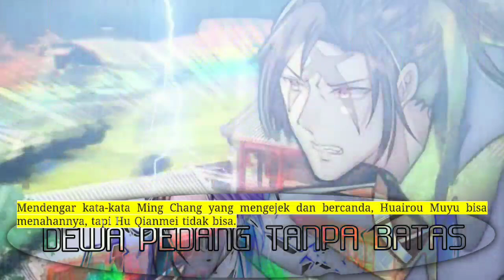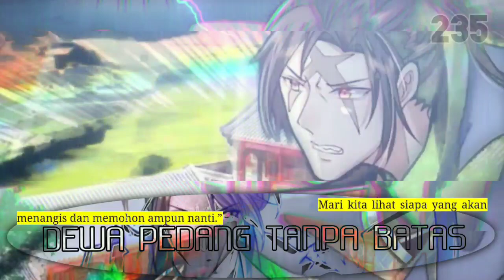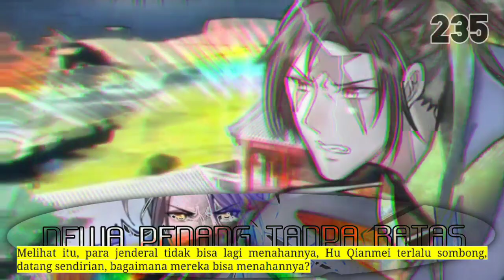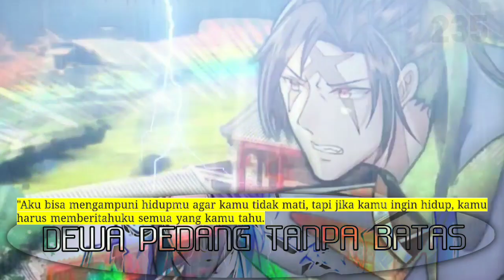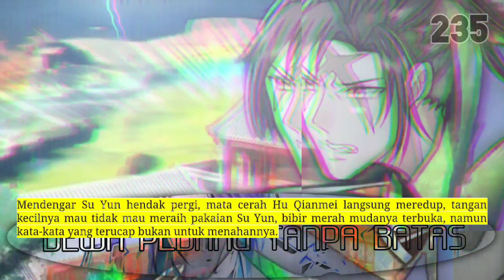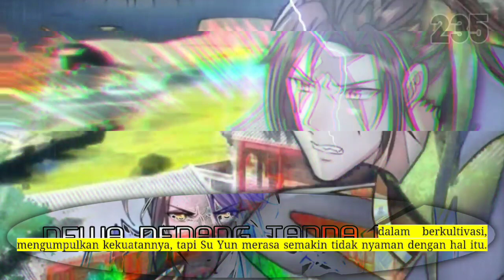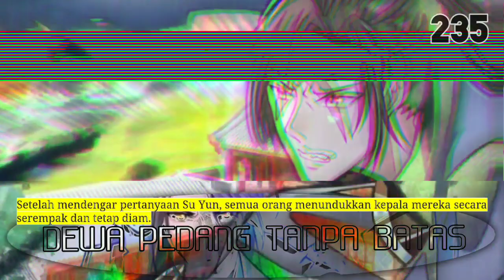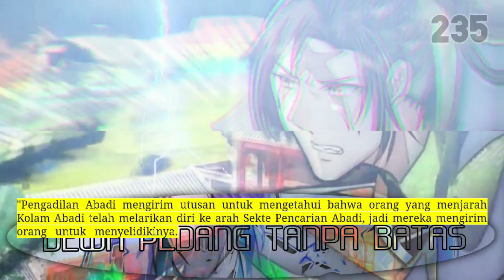Dewa Pedang Tanpa Batas season 235